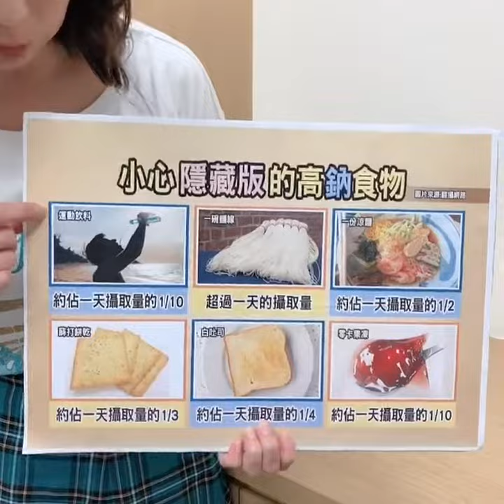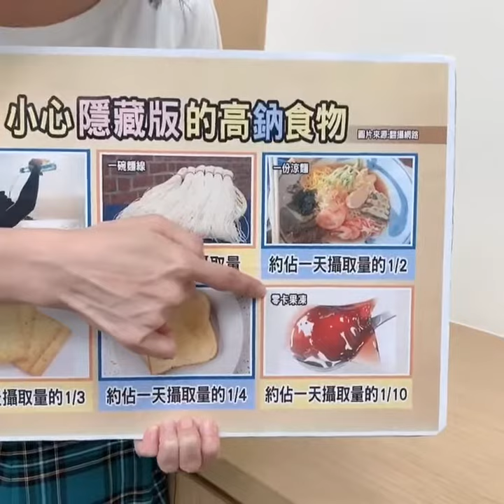【今夏飆高溫 小心這樣吃血壓跟著飆】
天氣熱，一動就流汗💦
小心踩到這些高鈉地雷，容易電解質失衡，還有高血壓危機😱😱😱